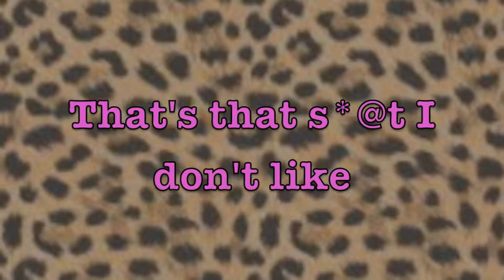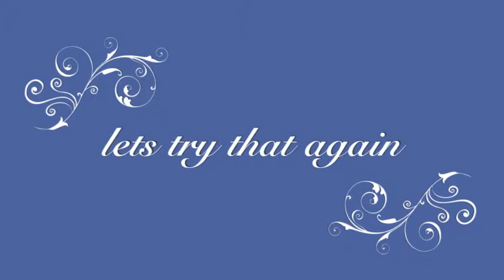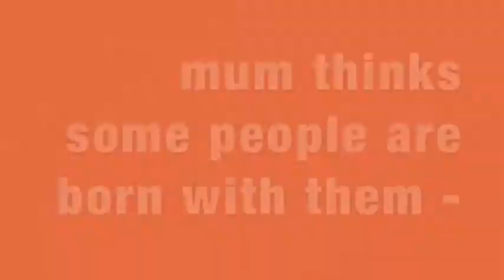That's that ish I don't like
My first tag - kinda